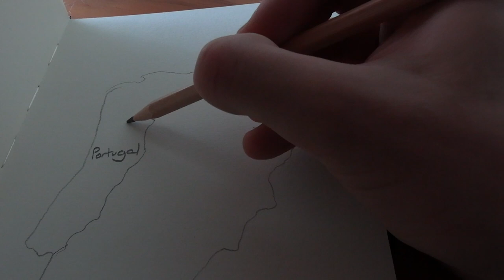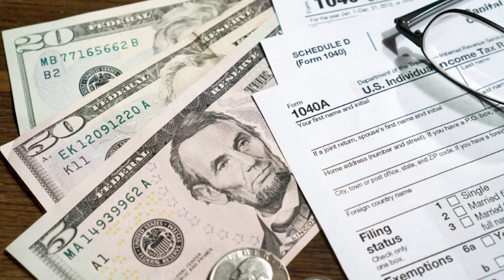The Tiny Microstate That *almost* Survived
Coto Mixto or Couto Mixto or Coto Misto, was a microstate between Spain and Portugal for hundreds of years due to land disputes. The peculiar area, therefore, had its own law and governance where residents had plenty of rights that other nations in the surrounding area didn't. Today, we'll look at one of Europe's most strange extinct countries.